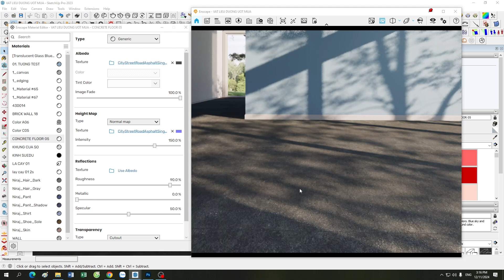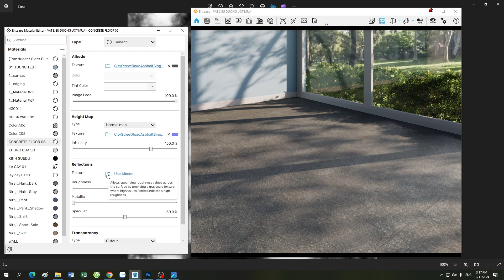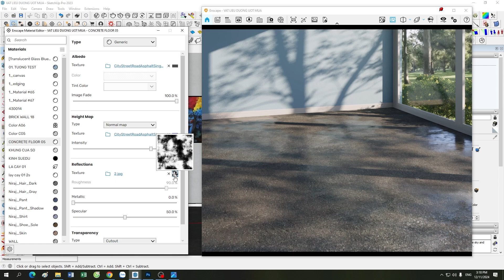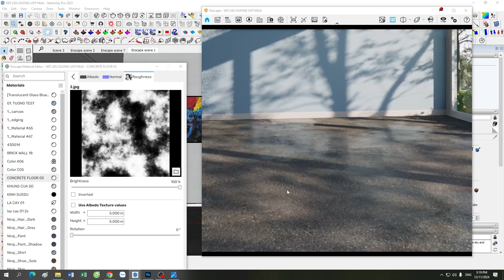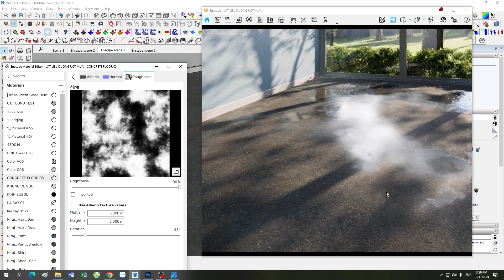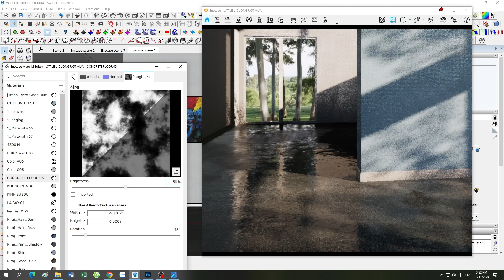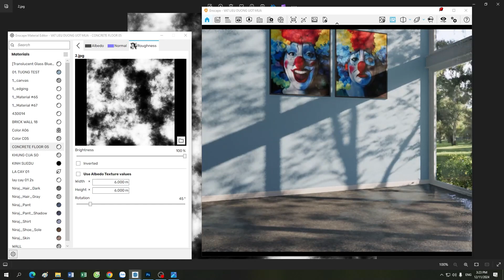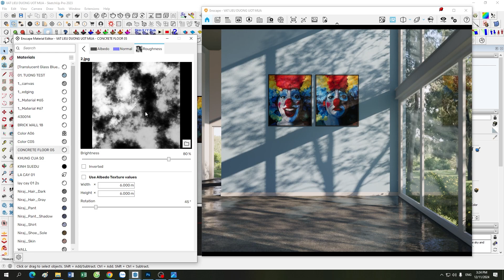ENSCAPE TUTORIALS | Buổi 35: Hướng Dẫn Làm Đường Ướt Nước Mưa Trong Enscape 4.1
Trong video này, chúng ta sẽ khám phá cách tạo hiệu ứng mặt đường ướt do mưa một cách chân thực nhất trong phiên bản Enscape 4.1. Đây là một kỹ thuật quan trọng giúp bạn nâng cao tính chân thực và ấn tượng trong các dự án thiết kế 3D của mình.

🔑 Nội dung chính bao gồm:

Cách thiết lập vật liệu phản chiếu (Reflection) để tạo bề mặt đường ướt.
Điều chỉnh ánh sáng và môi trường để tăng hiệu ứng mưa.
Các mẹo nhỏ để làm nổi bật chi tiết trong cảnh mưa.
🌟 Hãy tham gia cùng chúng tôi để nắm bắt những kỹ thuật mới nhất và cải thiện kỹ năng sử dụng Enscape!